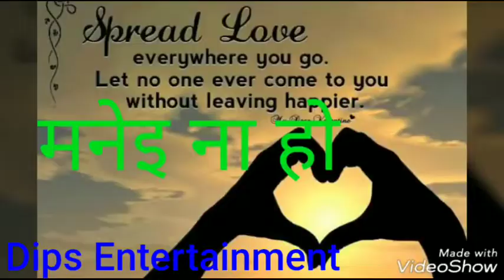🧜🧜🧜🧜♥️♥️😃😀😂😂😂Sad nepali love story😂😂😂😂😆😆🙆🙆🧜🧜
Syangjali Tourism World